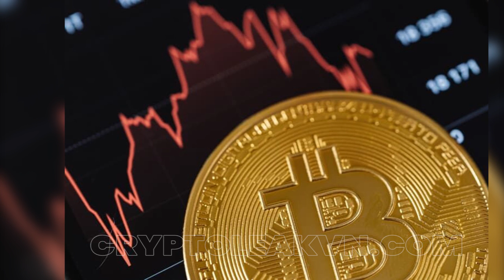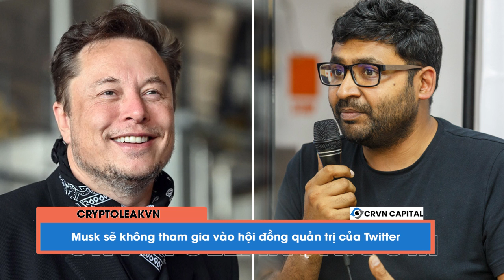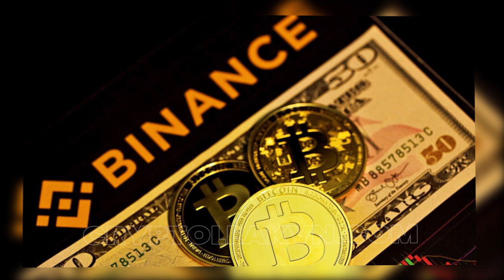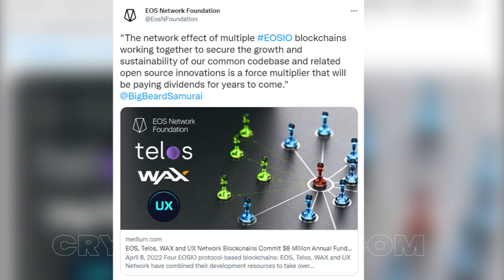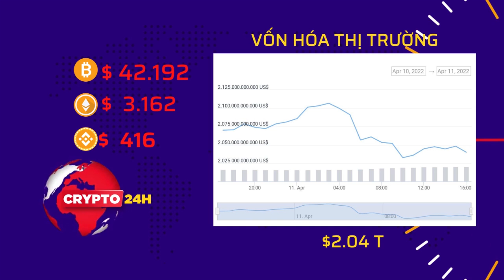Tin tức Crypto 24h: Toàn cảnh thị trường ngày 11-04-2022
- Nội dung chi tiết video:
+ 00:37 - Bitcoin tiếp tục ghi nhận xu hướng giảm, khi kinh tế toàn cầu đang bất ổn
+ 01:33 - Cathie Wood từ bỏ Paypal, quay sang ủng hộ Bitcoin Lightning Network
+ 02:10 - Musk sẽ không tham gia vào hội đồng quản trị của Twitter
+ 02:58 - Terra tiếp tục tích trử thêm 173 triệu đô la Bitcoin
+ 03:45 - Binance chính thức có giấy phét hoạt động tại Abu Dhabi
+ 04:21 - Nga sửa đổi luật tiền điện tử vừa được thông qua vào năm ngoái
+ 05:05 - EOS, Telos, WAX, UX Network kết thành liên minh "đối đầu" với Block.one
+ 06:21 - Cảnh sát Sydney lên án về tội phạm tiên điện tử
+ 07:27 - Tin vắn đáng chú ý
+ 08:57 - Vốn hóa thị trường tiền điện tử